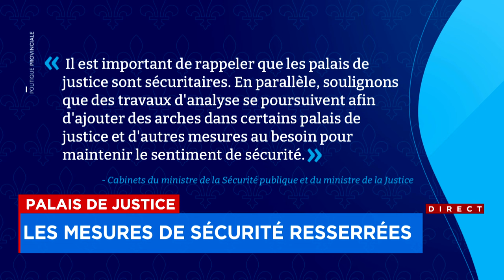Attaque au couteau: le palais de justice de Longueuil renforce sa sécurité - Explications, 12h